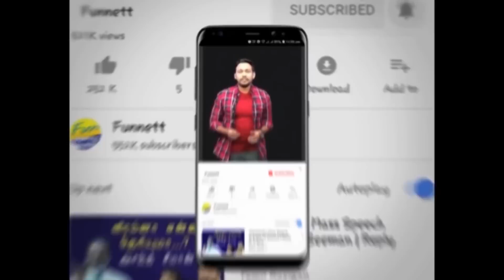பதவி வேணாம்... உயிருக்கு பாதுகாப்பு வேணும்... - கதறிய கருணாஸ் | Political | Fun Nett